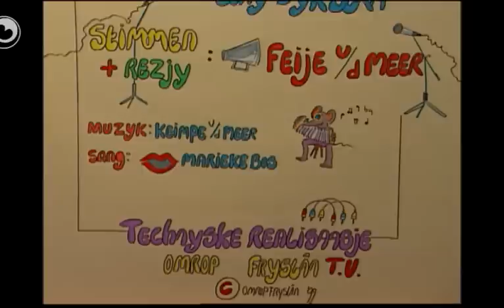Bear Boeloe: In geheimnis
Wyke Wrotmûs hat in geheim.  Bear Boeloe en Sipke binne hiel nijsgjirrich fansels! Wat soe dat foar geheim wêze?